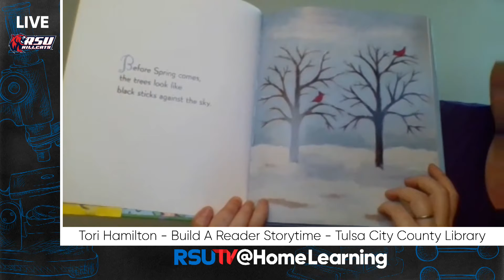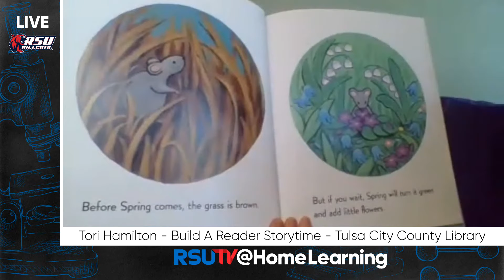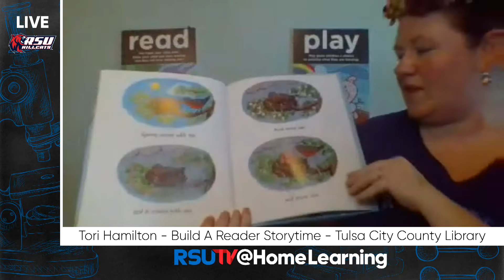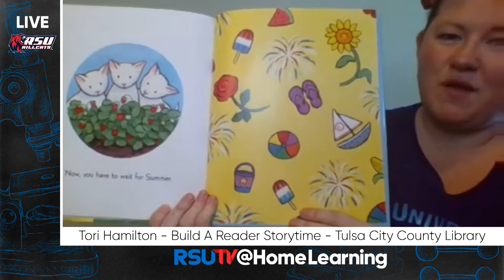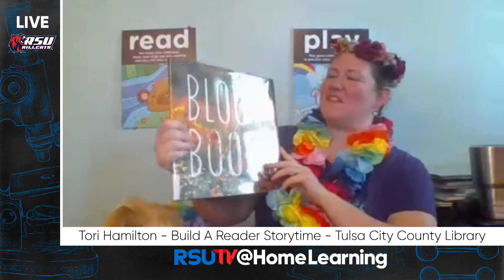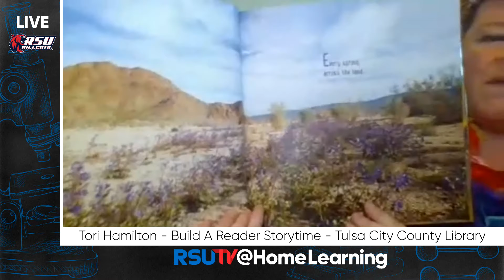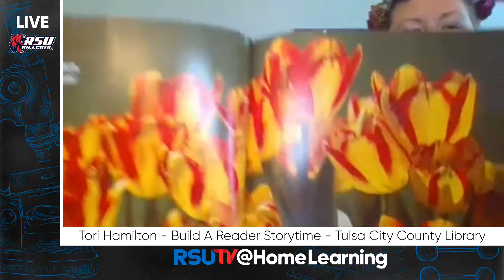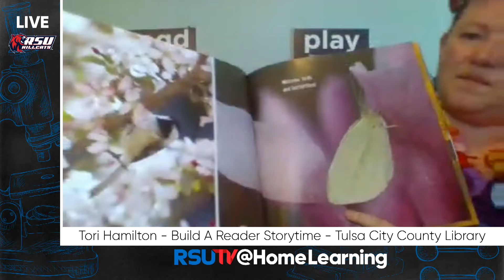Tulsa City-County Library - Build-A-Reader Story Time - Ages 0-5 - RSU TV @HomeLearning May 1st